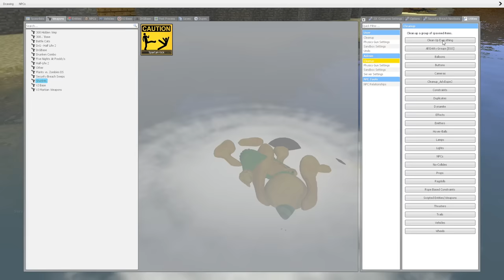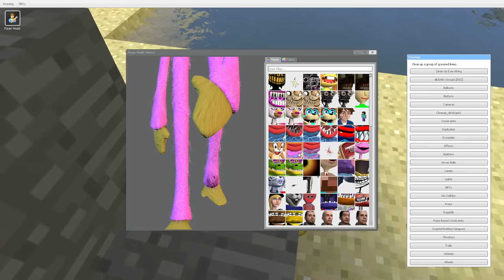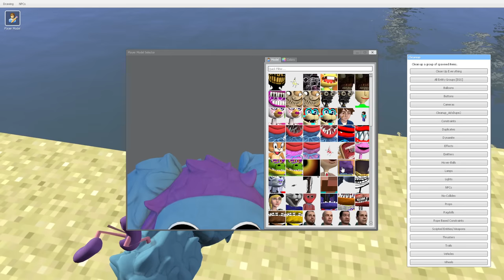NEW POPPY PLAYTIME CHAPTER 2 CHARACTERS RAGDOLLS FALLS in Garry's Mod!